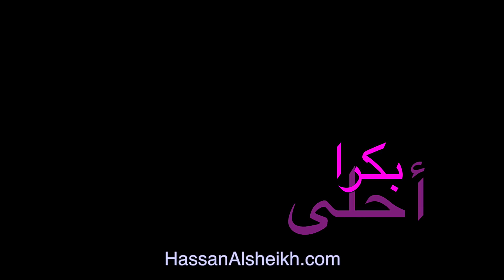خانت زوجها وتزوجت الكرة - عهد الحب الجديد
أغنية المقدمة:
١٠٠ وش - تامر حسني ، احمد شيبا ، دياب ، مصطفي حجاج

فلوقات حسان في دولة الإمارات عن كل شيء ممكن تفكر فيه
An Arab man that vlogs/blog daily from the uae about
random things he come across.

Hassan Alsheikh | حسان الشيخ - 2017